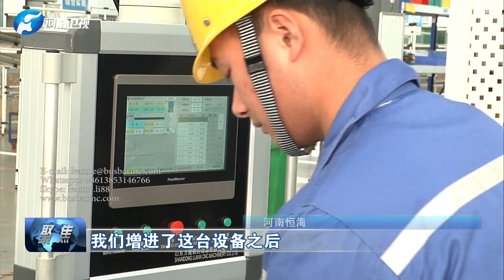Lijian all kinds electric power copper busbar processing machines by the CCTV television interview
Henghai city company, purchasing Lijian all kinds of electric power copper busbar and other processing equipment, the use of the effect is very ideal, by the CCTV television interview.